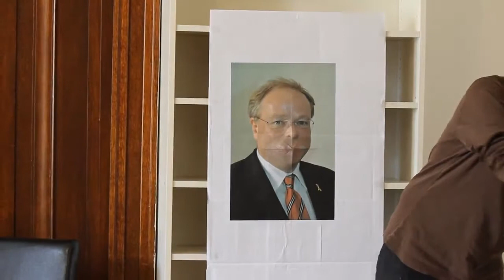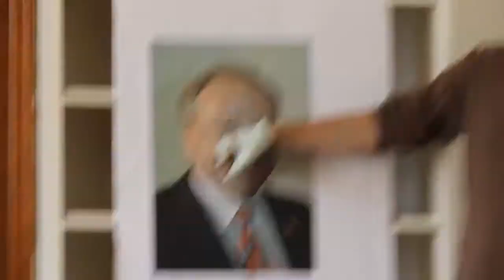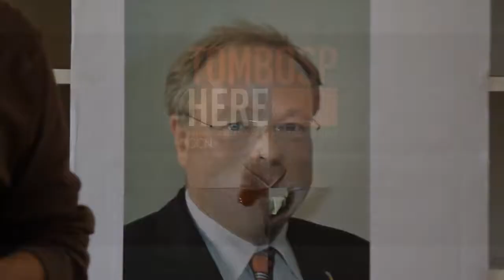Dirk Niebel der Retter der dritten Welt.... von und für T o-m.... Gegen Zensur...